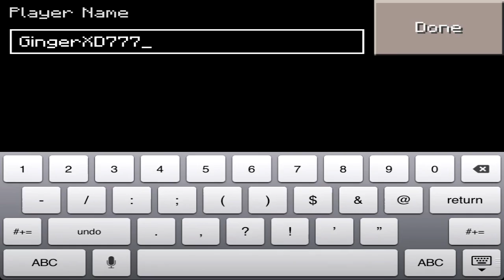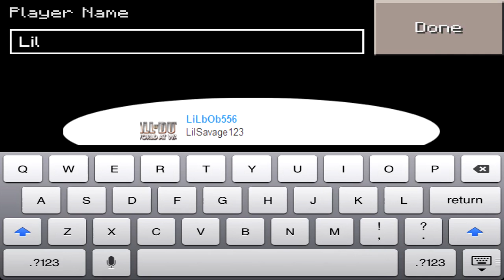Added to My Realm - potpotsie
Hello everyone! These were the randomly selected people to enter my Mojang Realm for the first time. Be sure to look out for the upcoming videos! Enjoy ;)

Have fun!